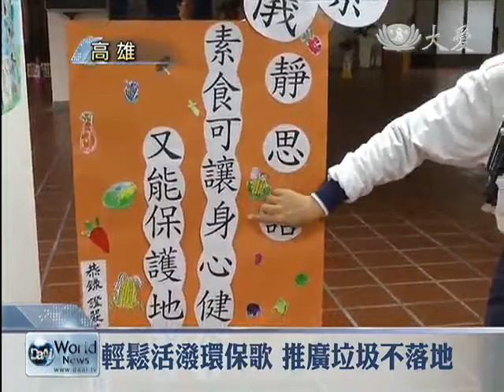20131214 12007幼童分類資源 茹素響應環保護地